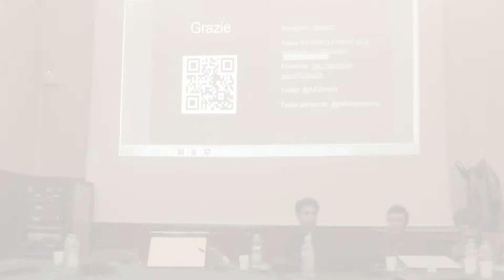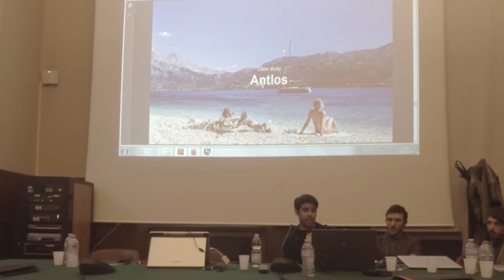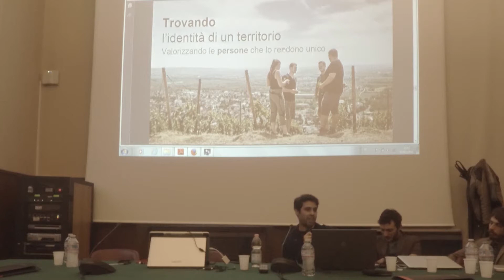Visual storytelling nel settore turistico - Domande ed esempi [Part 5 of 7]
La prima parte delle domande ed esempi durante l'intervento a cura di Pablo Apiolazza. Il case study Antlos con slideshow fotografico del making of.

Intervento tenuto durante il workshop dedicato allo storytelling video ed alla comunicazione turistica, organizzato insieme al Professor Andrea Ganzaroli del corso di laurea in Management dell'Innovazione e imprenditorialità e grazie al supporto dell'associazione studentesca Connection Lab, per presentarvi ed invitarvi a partecipare ad un nuovo progetto video di ZOOPPA “Gira inLombardia” in collaborazione con Regione Lombardia!